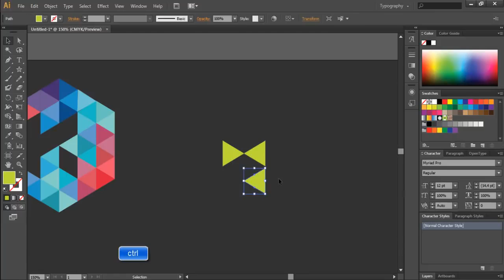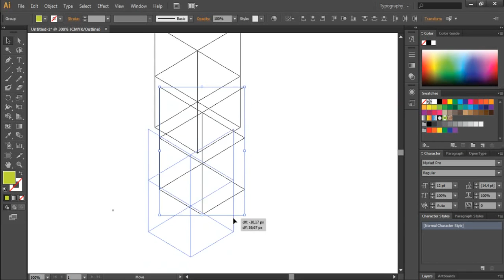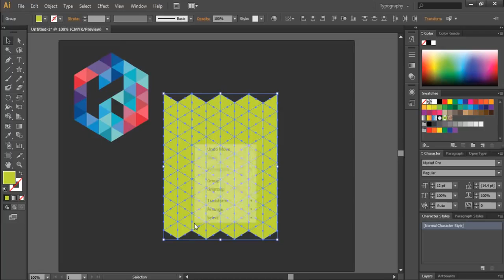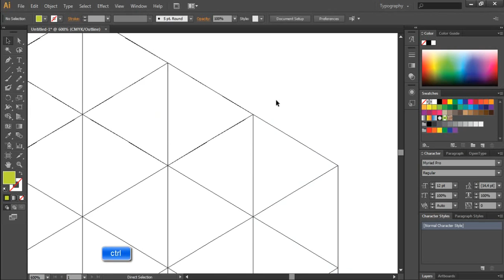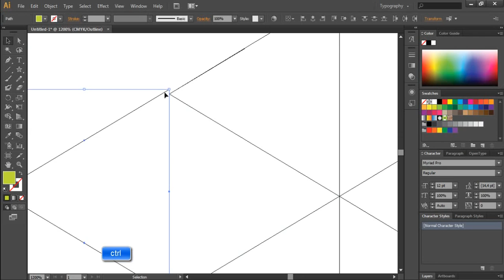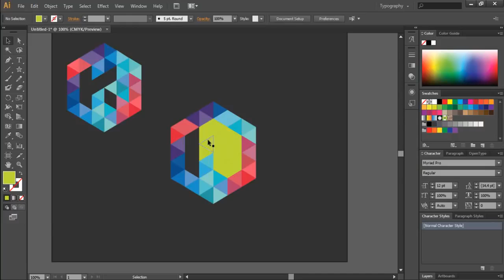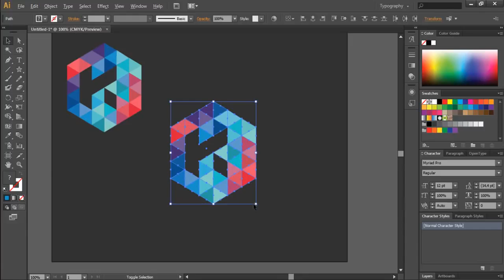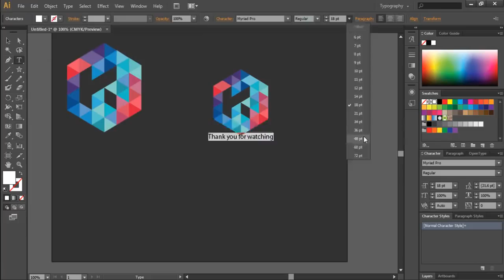1# Adobe Illustrator CS6 Logo Design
Adobe Illustrator CS6 Logo Design